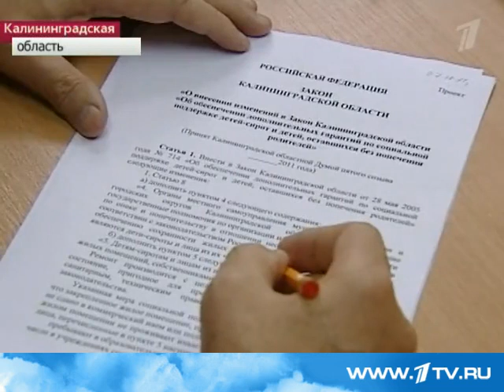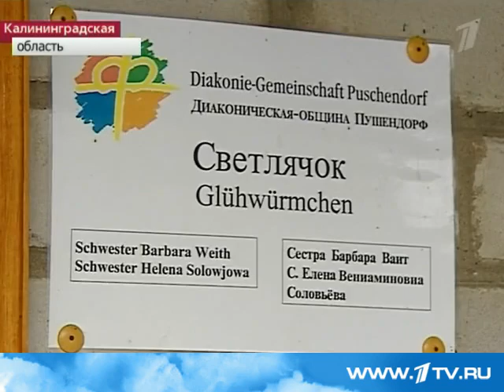1 канал Немецкая монахиня стала мамой для российских сирот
Немецкая монахиня стала мамой для российских сирот

1 канал

Немецкая монахиня, которой её протестантская вера запрещает иметь детей, переехав в Россию, стала многодетной мамой, при этом не нарушив ни единого церковного завета. В Калининградской области она открыла маленький частный детский дом.
Иногда она чувствует себя шофером маршрутки. Одного ребенка надо отвезти на музыку, другого на спорт, еще пятерых забрать из школы. Приехав в город Славск в 90-х с гуманитарной помощью, Барбара Вайт и не думала, что здесь у неe появится собственная семья. Да и желание остаться в России появилось не сразу.
"Тогда я дружила здесь с учителями, которые зарплаты не получали. Я удивлена была: государство богатое и зарплаты не давали тем людям, которые воспитывают детей", - рассказывает Барбара Вайт.
А вот сами дети произвели на немку совсем другое впечатление. И продолжают удивлять до сих пор: ровесникам из Германии никогда не пришло бы в голову играть в пинг-понг без ракеток - учебниками. После нескольких поездок в Калининградскую область Барбара решила открыть там частный детский дом.
Дом Барбары сразу стал выделяться, хотя ничего изысканного в его архитектуре нет. Просто все аккуратно. Вокруг клумбы, детская площадка под яблонями, низенькие заборчики. От высоких отказались и соседи вскоре после приезда немки начали превращать свои участки в маленькие сады.
Сейчас она воспитывает семерых детей, оставшихся без родителей. Старший Илья, которого немка взяла одиннадцать лет назад, уже стоит перед выбором института. А младший Кирилл только-только пошел в детский садик.
Дети живут в комнатах парами. Под лестницей музыкальный уголок. Воспитанники сами выбирали себе инструменты. Барбара - педагог по образованию - настояла, чтобы музыкой занимались все. И очень скоро обнаружила - и Илья, и даже девятилетняя Диана играют на пианино уже лучше нее.
Она учит детей читать по сказкам: русским народным, братьев Грим. И утверждает, что Пушкин - это еще слишком трудно. Для нее самой. С ее-то знанием языка. Впрочем, разница культур кажется совсем прозрачной, когда Барбара придумывает очередную игру.
У каждого свой график занятий, но на обед все собираются за одним столом. Готовка на семь ртов занимает несколько часов.
Немка приучила детей помогать по хозяйству. Они сами косят траву, собирают овощи с огорода. Для них это уже родной дом. Вот почему год назад, получив вид на жительство, Барбара подала документы на опекунство. Чиновники не долго думали - ни в каких рекомендациях немка уже не нуждалась.

20 октября 2011